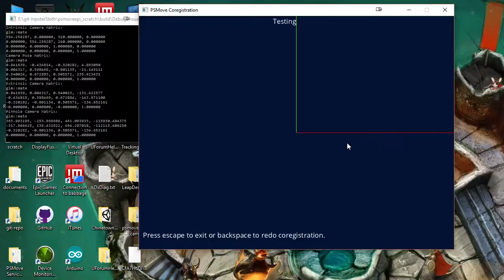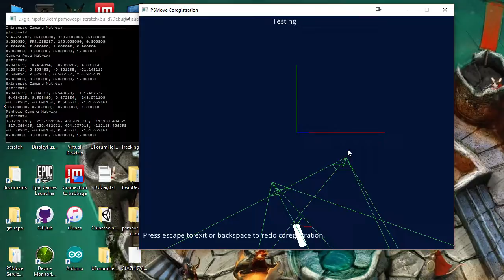NewMulticamCalibration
Demo showing off new multicam calibration method